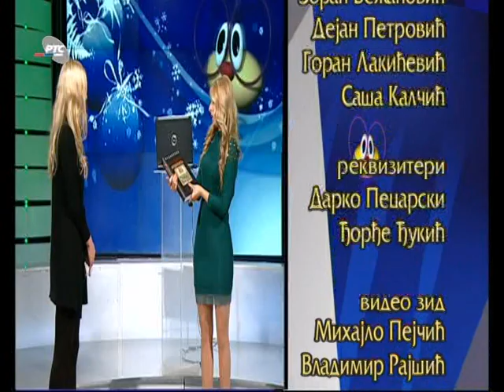jako sexi kristina slagalica